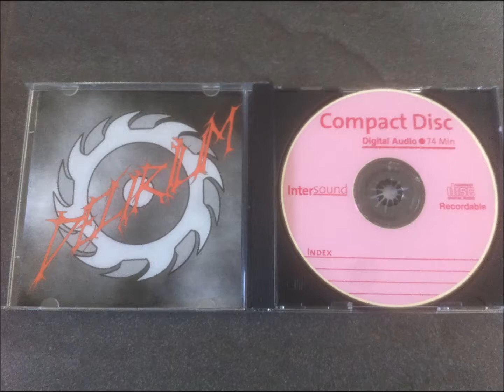Delirium - s/t (Demo-CD, 2000) - Track 9: Hate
Copyright: DELIRIUM (Switzerland)